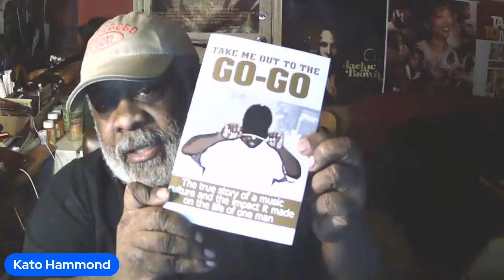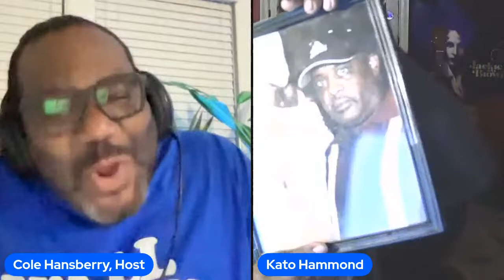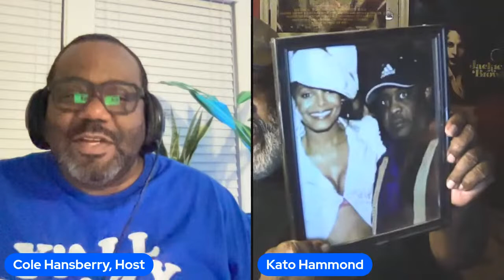The Cole Hansberry Show: Summer Pop-Up Dialogues w/ Special Guest Kato Hammond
The Cole Hansberry Show: Summer Pop-Up Dialogues (S:1 Eps: 4)
w/ Special Guest Go-Go Historian, Author, and Musician Kato Hammond